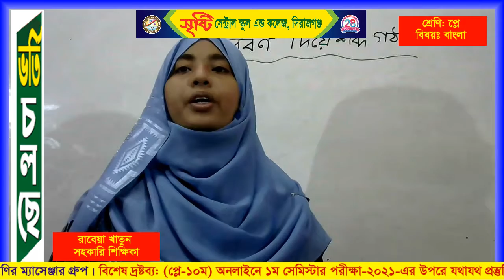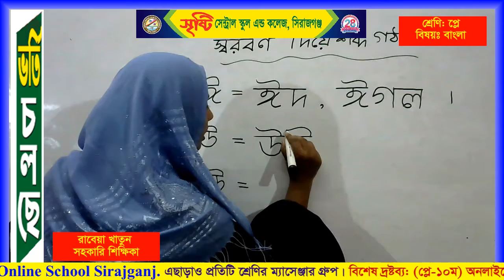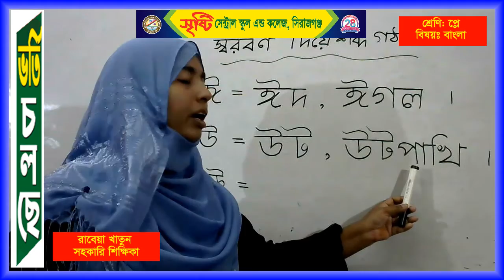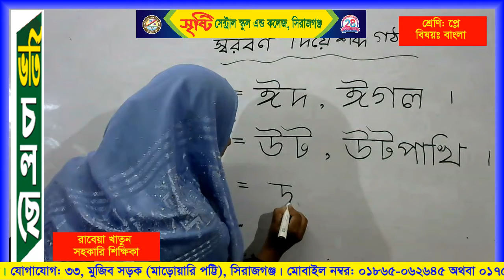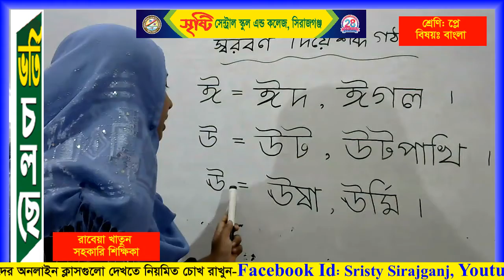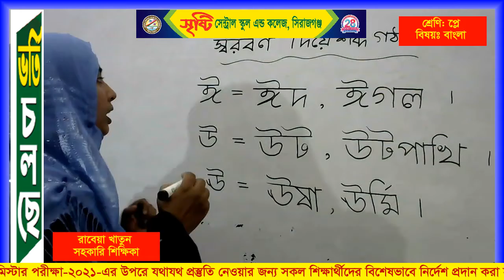শ্রেণি: প্লে- বিষয়:বাংলা- শিক্ষিকা: রাবেয়া খাতুন